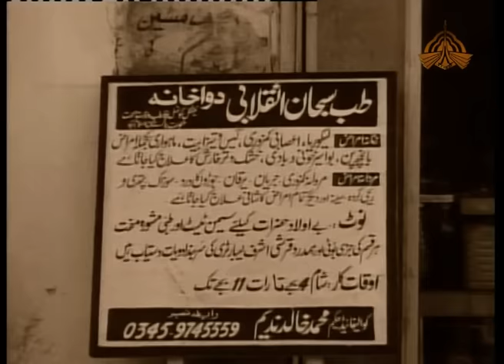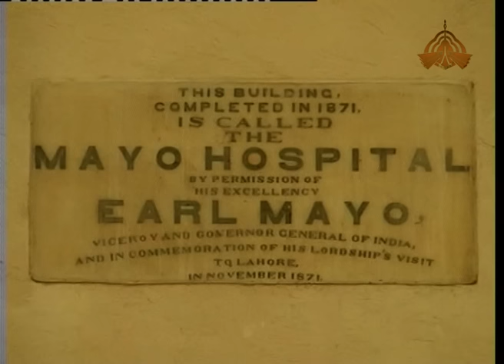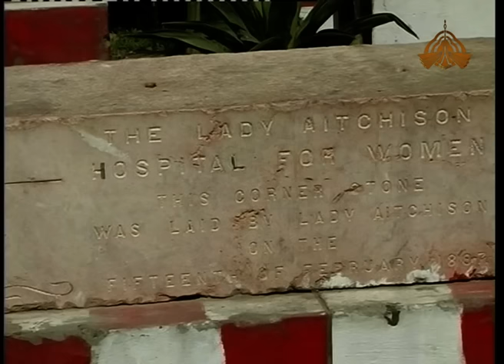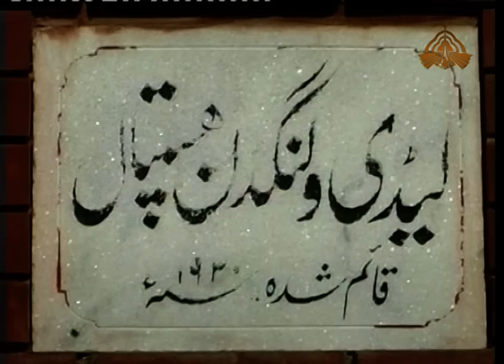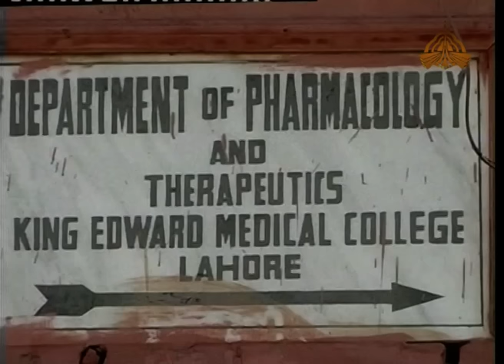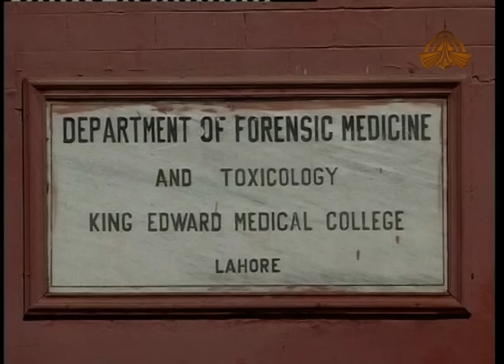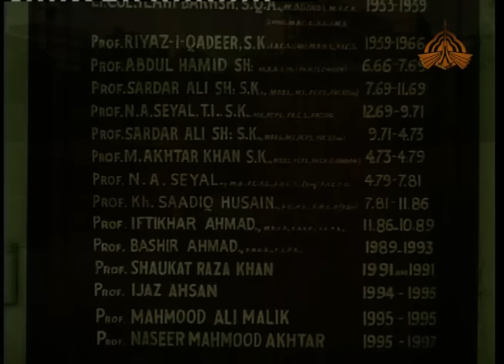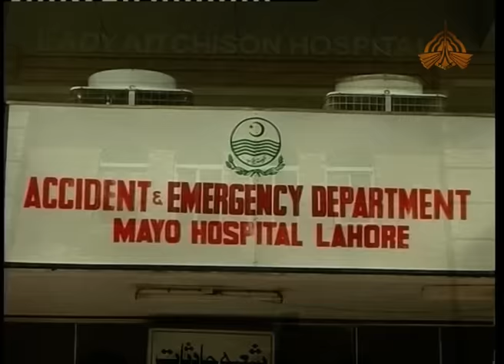KEMU King Edward Medical University Lahore Pakistan Documentary Film by @Tariqmajeedofficial​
King Edward Medical University (Urdu: جامعہ طبی کنگ ایڈورڈ‎) is a medical university located in Lahore, Punjab, Pakistan. Founded in 1860, the university is named after Edward VII.

Established by the British Raj, named as Lahore Medical School. In 1868, the University of Dublin granted students of the Lahore Medical School ”privilege similar to the granted to students from English schools”.
After Pakistan's independence, the university became the only medical college in the country and in 2005 became a charter to award degrees in its own right. It has since gone through expansion, and overseas seven tertiary referral hospitals including the Lady Willingdon Hospital.
In 2015, HEC published 5th ranking of Pakistani Higher Education Institutions. KEMU is ranked 6th amongst the medical universities of Pakistan by the Higher Education Commission of Pakistan

King Edward Medical University Lahore Documentary ,
Produced and Directed by Tariq Majeed.
MY OTHER DOCUMENTARIES on HISTORICAL EDUCATIONAL INSTITUTES OF PAKISTAN | PROJECT YEAR : 2009 TO 2010
Directed and Produced by Tariq Majeed

2: LIFE at National College of Arts NCA Lahore Documentary | HISTORY FACTS | Produced by Tariq Majeed

6: GCU Government College University Lahore | Ravian Documentary Produced by Tariq MajeedGovt Zamindar Post Graduate College Gujrat | AMAZING HISTORY | Documentary Produced by Tariq Majeed

8: National College of ARTS | LIFE IN NCA | HISTORY AND FACTS | Documentary Produced by Tariq Majeed